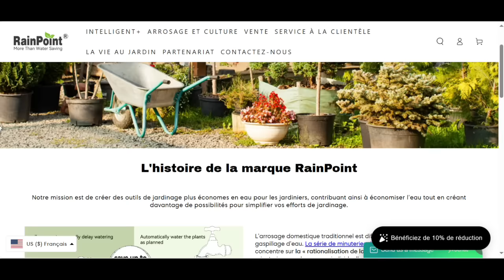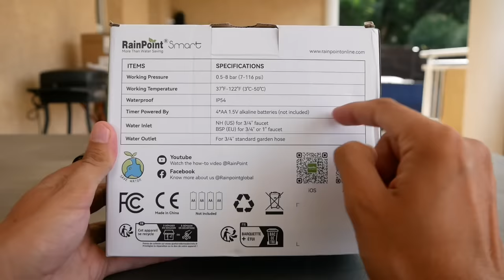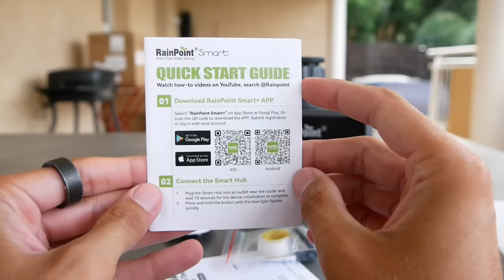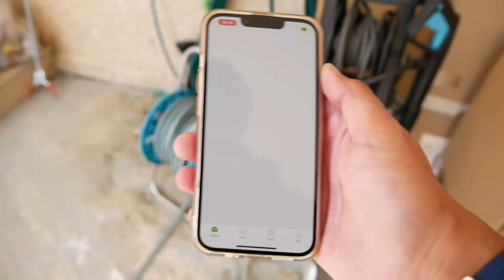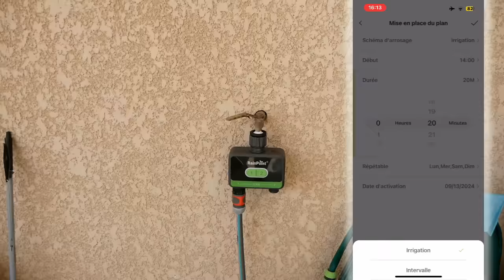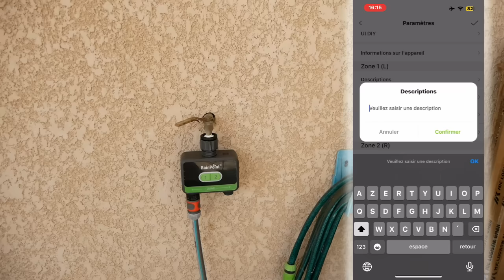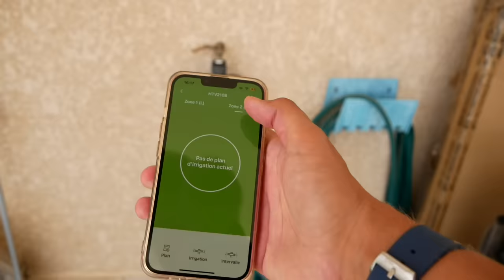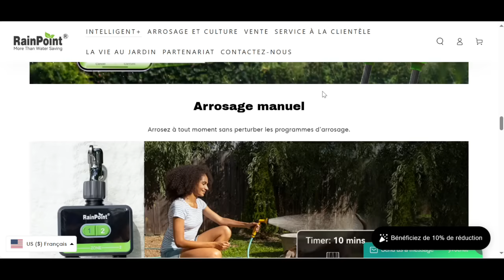UN SYSTÈME D’ARROSAGE AUTOMATIQUE ! RainPoint AVIS & PRESENTATION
Le système d’arrosage intelligent RainPoint ! Contrôlez tout depuis ton smartphone !

INDEX

00:00​ : Introduction
00:16 : Un programmateur d'arrosage RainPoint
00:50 : Un programmateur avec 2 sorties
01:15​ : Histoire de l'entreprise de RainPoint
01:30​ : Les caractéristiques de ce produit
04:37 : EN LIVE test du produit et de l'application mobile
13:17​ : Avis et conclusion
14:16 : FIN

Bon visionnage ! ;)